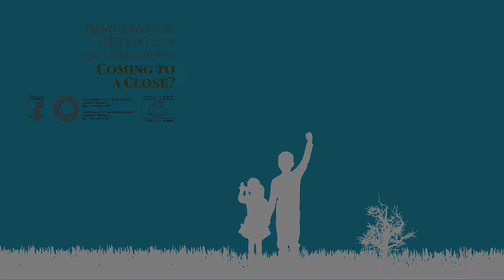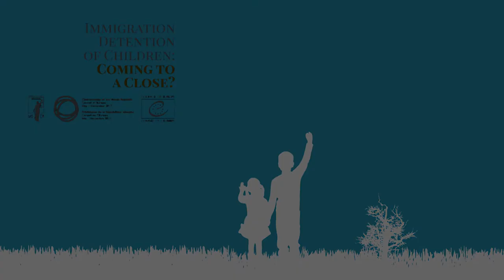DMC Prague 2017 (25-26 September 2017): Concluding Plenary Session VI (EN)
"Immigration Detention of Children: Coming to a Close?" International Conference, Žofín Palace, Prague, 25-26 September 2017

Concluding Plenary Session VI: Cooperation and Concrete Ways Forward

Moderator: Mr Emil Ruffer, Ambassador, Permanent Representative of the Czech Republic to the Council of Europe

Panel:
Mr Tomáš Boček, Special Representative of the Council of Europe Secretary General on Migration and Refugees

Mr Christos Giakoumopoulos, Director General of Human Rights and Rule of Law of the Council of Europe

Mr Vít Alexander Schorm, Agent of the Czech Government before the European Court of Human Rights